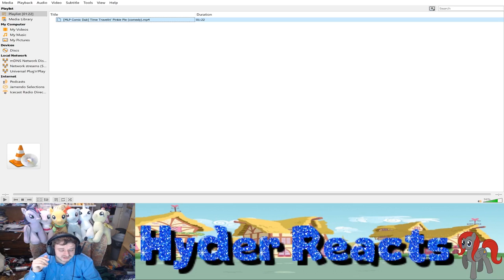Reaction MLP Comic Dub Time Travelin' Pinkie Pie comedy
Summary: Pinkie Pie proves to Twilight that she can travel through time, Pinkie Pie Style!

Rainy Brony